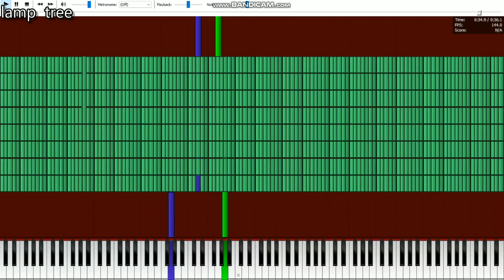i don't know what i made3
Note Counter: 114,034
Max NPS: i forgor